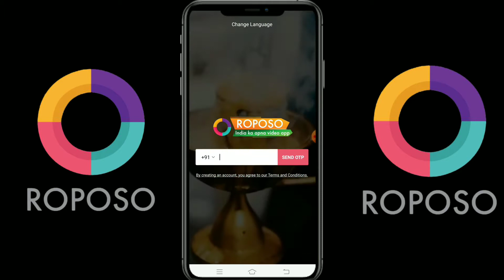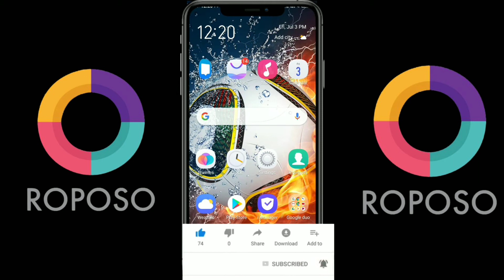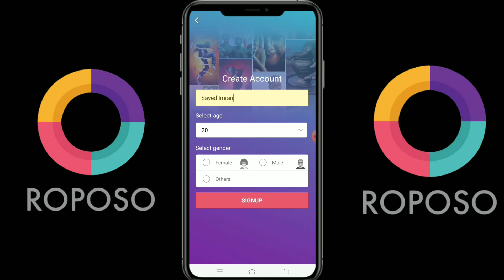Roposa app login problem solved 101% I Roposo app par account kaise banaye | Something went wrong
so hlo gyees welcome to the description of the video-
so aj ke video me ham roposo app ke bare me bat krne wale hai jaise ke apko pta he tiktok ko ban kr diya gaya hai uske vajah se roposa app kafi famous ho raha hai lekin jyada traffic ke vajah se login me problem aa rahe hai so aj ke video dekne ke bad apki ye prblm aram de solve ho jayeg s video ko pura deke aur video acha laga ho video ko like and channel suscribe kr diya aur bell icon press krna na bulega taki ane wali videous ke notification apko milte rahe.

If you want to earn partime income and want to change your life seriously fill this form and we will contact you in 24 hours.

Musician: Rook1e

Plz show some support to the channel.